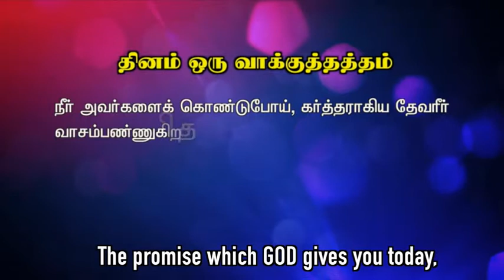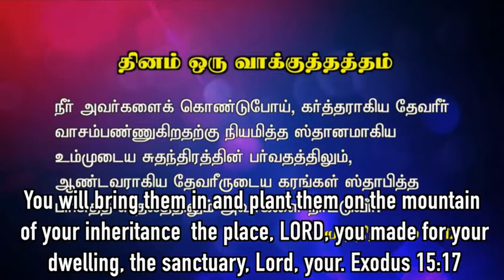03-10-2020 | Sis Hema Arockiaraj Vaakkudhattham